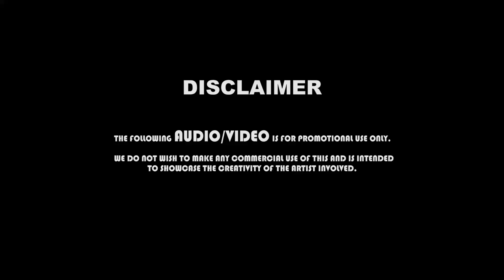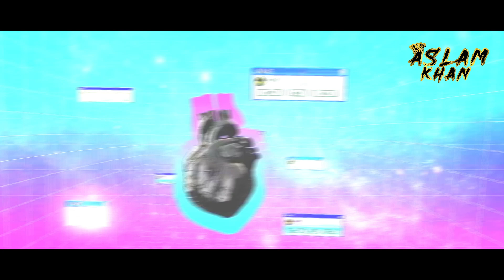Balam Pichkari Remix|Bolly Bangerz Vol-1|Dj Aslam Khan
Presenting -Balam Pichkari Remix | Bolly Bangerz Vol -1 |Dj Aslam Khan

Album Name: ☆Bolly Bangerz Vol -1☆
Song Name : Balam Pichkari
Remix :Dj Aslam Khan.
Singer :Vishal Dadlani, Shalmali Kholgade
Lyricis :Amitabh Bhattacharya

➤ If any Producer/Photographer/Artwork Artist has an issue with any of the songs or pictures I've used in the video Please Contact So the video will be taken down immediately.